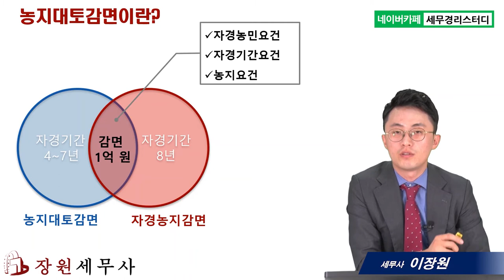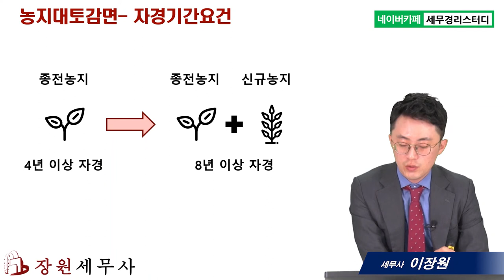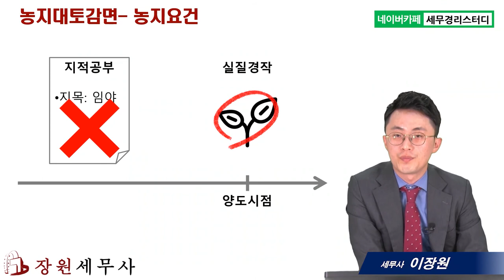#7 내 수용부동산이 농지인 경우 (1) - 이장원 세무사의 5분특강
1,600개 세무실무영상 탑재 : 네이버카페[세무경리스터디]에 탑재되고 있습니다.

내 수용부동산이 농지인 경우 (1)
      1) 농지대토감면이란?
      2) 농지대토감면요건 – 자경농민요건, 자경기간요건
      3) 농지대토감면요건 – 농지요건